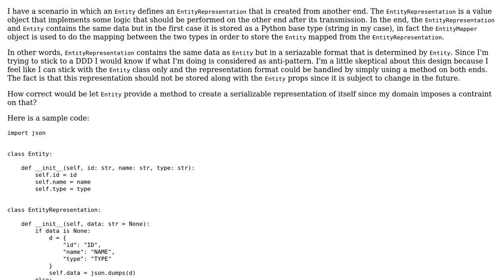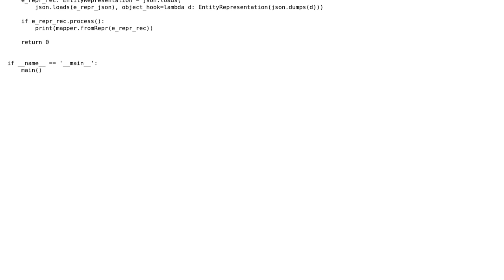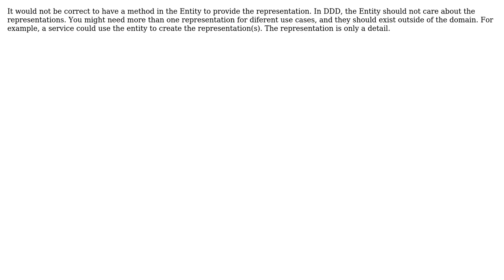Software Engineering: Dealing with business logic on DTOs using a DDD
With thanks & praise to God, and with thanks to the many people who have made this project possible! | Content (except music & images) licensed under CC BY-SA | Music | Images & others | With thanks to user Eliaquim Tchitalacumbi user Antonio Santoro and the Stack Exchange Network Trademarks are property of their respective owners. You are responsible for your own actions.